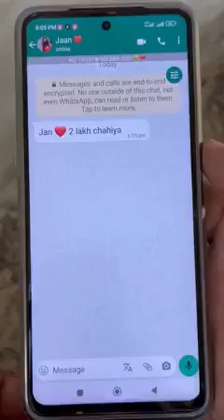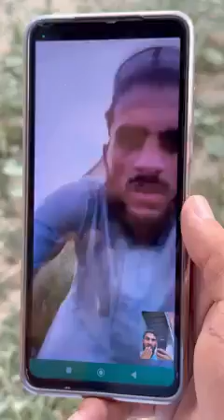mobile may kiy ta comedy 😅🤣